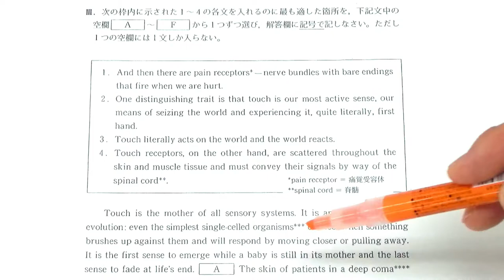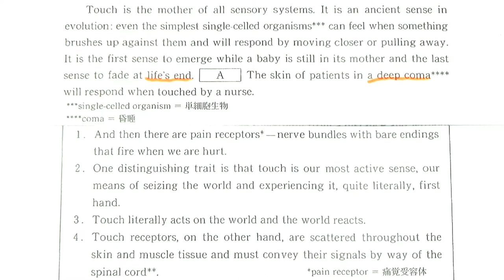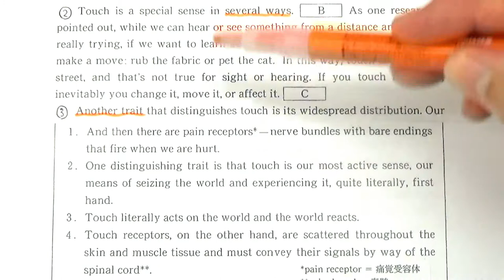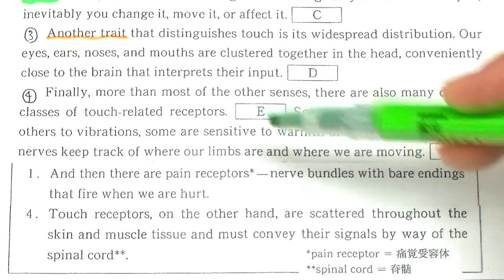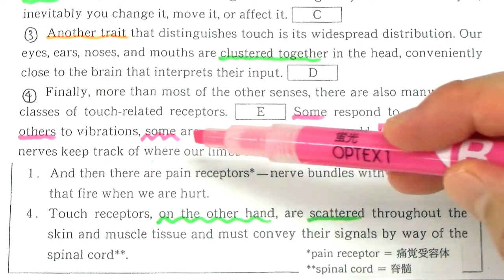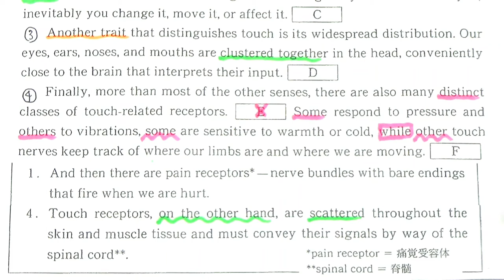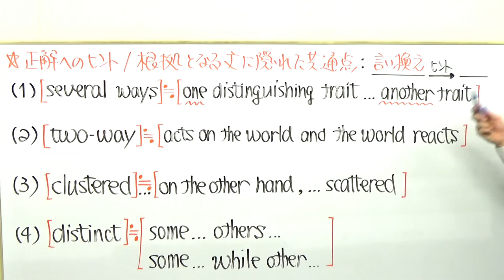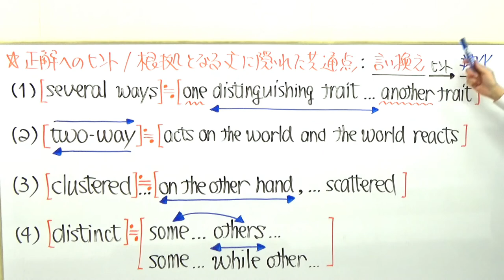【慶大英語】3421慶應義塾大長文読解過去問演習2016看護医療学部Ⅲ